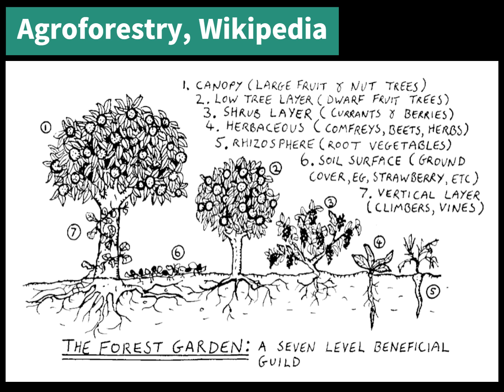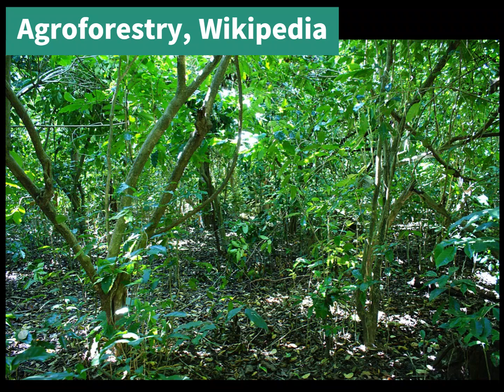@S26/30 Agroforests as drivers for Human Thriving & Solving of Challenges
*Video w Subtitles, Chapt., Dubbing & Summary. First phrase:*
"We claim that this Video and Series
show a clear way how all 8 billion Humans could and should thrive, while also solving their challenges."

CHAPTERS:
00:00 Carbon Agroforests (CAFS) allow Humans to thrive & solve global challenges.
Transforming degenerated agricultural lands and forests into carbon agroforests could allow all 8 billion Humans to thrive and solve global challenges.

00:10 CAFS produce 100 times more.
It claims these agroforests, especially in tropical and subtropical regions, could produce 100 times more products, goods, and services compared to modern agriculture on similar land (0:30).
This Video highlights the following issues and solutions: Carbon Dioxide Accumulation (0:42-1:52), Missed Biomass Production (3:13-3:35), Intensive Husbandry & Tropicalization of Crops (4:01-6:12), Soil Degeneration Crisis (9:09-9:55), Agroforest Benefits (8:23-8:43).
etc.

00:42 Carbon Dioxide Accumulation.
The Northern Hemisphere's vegetation struggles to capture its CO2 emissions, leading to accumulation, whereas the Southern Hemisphere, particularly the Amazon and Central African forests, effectively captures its own CO2 and some from the Northern Hemisphere (1:52).

03:13 Missed Biomass Production.
The Northern Hemisphere misses out on significant biomass production, estimated to be over 100 times more than its current crop food production (3:35).

04:01 Intensive Husbandry & Tropicalization of Crops.
The Northern Hemisphere's focus on intensive meat and dairy production (factory farming) drives demand for external feed like corn and soy.
This demand leads to the "tropicalization of crops," causing deforestation and irreversible soil degeneration in tropical regions like the Amazon (6:12).

09:09 Soil Degeneration Crisis.
This Video warns that current agricultural practices will lead to 90% of all agricultural land being degenerated by 2050, severely impacting food production and human existence (9:55).

08:23 Agroforest Benefits.
Carbon agroforests would sequester excess carbon dioxide, transforming it into biomass that can be used for food, superior fuels, and electricity (8:43).
These systems eliminate the need for traditional fertilizers and herbicides, yielding organic food (12:42-12:52) with proven health benefits for Amazon Amerindians (13:01-13:20).

SUMMARY:

This Video proposes that transforming degenerated agricultural lands and forests into carbon agroforests could allow all 8 billion humans to thrive and solve global challenges (0:00).
It claims these agroforests, especially in tropical and subtropical regions, could produce 100 times more products, goods, and services compared to modern agriculture on similar land (0:10-0:30).

This Video highlights the following issues and solutions:

Carbon Dioxide Accumulation: The Northern Hemisphere's vegetation struggles to capture its CO2 emissions, leading to accumulation, whereas the Southern Hemisphere, particularly the Amazon and Central African forests, effectively captures its own CO2 and some from the Northern Hemisphere (0:42-1:52).

Missed Biomass Production: The Northern Hemisphere misses out on significant biomass production, estimated to be over 100 times more than its current crop food production (3:13-3:35).

Intensive Husbandry & Tropicalization of Crops:
This demand leads to the "tropicalization of crops," causing deforestation and irreversible soil degeneration in tropical regions like the Amazon (4:01-6:12).

Soil Degeneration Crisis:
This Video warns that current agricultural practices will lead to 90% of all agricultural land being degenerated by 2050, severely impacting food production and human existence (9:09-9:55).

Agroforest Benefits:
Carbon agroforests would sequester excess carbon dioxide, transforming it into biomass that can be used for food, superior fuels, and electricity (8:23-8:43).

*HASHTAG Portuguese:*

*internal:*
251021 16h30 S26 ENG 14min f - S26-30